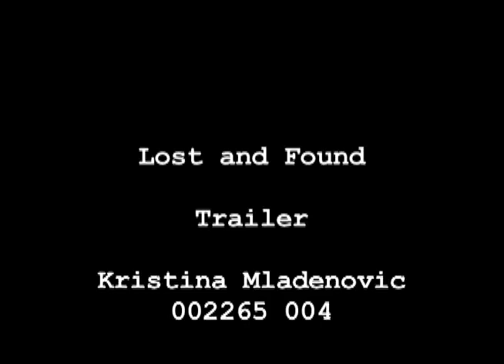Kristina Mladenovic_002265 004_Film HL trailer.mov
IB film trailer